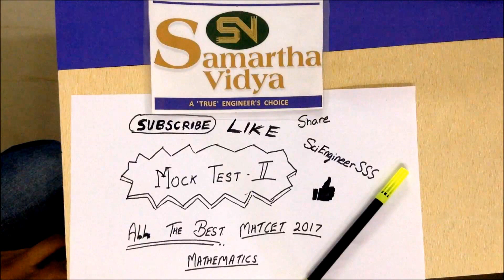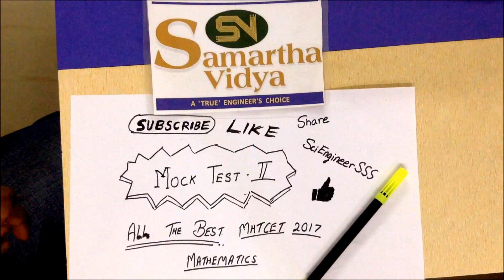Free Mock test 2 for MHTCET Mathematics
Hello guys as per promise we have brought you mock test for MHTCET  Mathematics Section 2017. The information for the same is provided in the paper. At most care is taken while designing the paper. Please do share as much as you can and do like our videos so that we can help you in your future also. Thank you.

The link for the mock test is given below.

The file is password protected. Password is SamarthaVidya

The answer key to the mock test will be posted on 6th May at 10 am in the link given below:

We have also shared previous year paper with answer key.

Keep Watching Keep Learning Happy learning